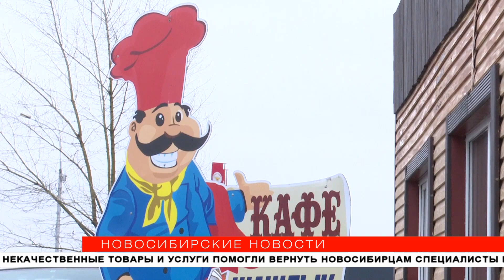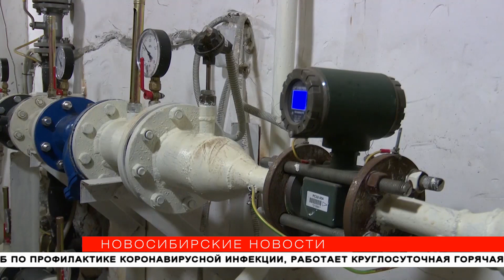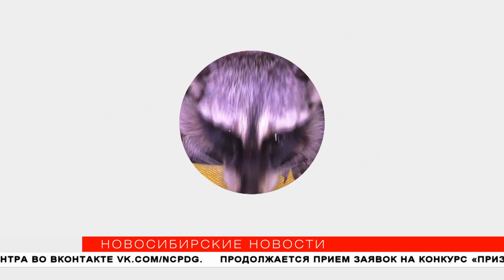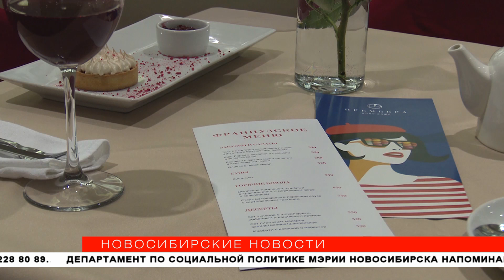"Новосибирские новости" от 26 октября 2020 года